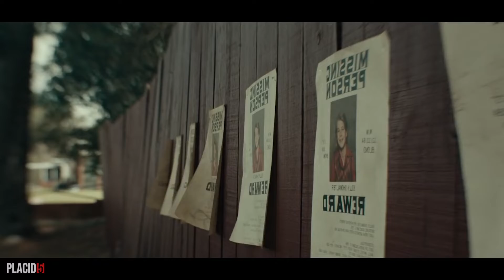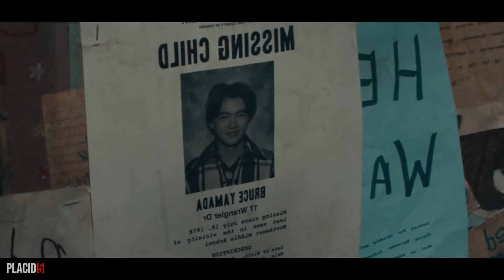The Black Phone Review (2022) - Spoiler Free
The Black Phone is a horror movie, well a horror movie for most of the audience minus the guy behind us who was cackling throughout, based off the short story with the same name by Joe Hill. The film focuses on Finny, a boy who has been kidnapped by an infamous child killer played by Ethan Hawke, and his journey of trying to escape. The twist comes when he must rely on previous victims to give him clues and pointers from the after life before time runs out.

Right of the bat one of the pros of the movie is how it takes it’s time to develop these characters and really try to make you feel for them. The stand outs of the film are Ethan Hawke as The grabber, and the sibling duo of Finney and Gwen, played by Mason Thames and Madeline McGraw. The two young actors really sell their sibling bond and showcase a wide range of class acting throughout the film and I’m predicting that we’ll be seeing more of them in future films as they continue to grow. As usual, Ethan Hawke also holds it down playing a creepy and menacing child killer throughout. While I thought some of the acting from the supporting roles were a bit robotic, overall all the actors hold their own and really sell the story.

Another pro is the creative storyline and plot, this was a great short story to adapt in that it takes a departure from the usual horror films and adaptations we usually see. Using past victims as a way to guide Finny out via the black phone is not only extremely original but it is used to nice effect for suspense purposes on-screen. While I personally wasn’t a huge fan of some of the supernatural aspects of this movie, it is still extremely original and works very well on the big screen.

Unfortunately, the film is not without it’s flaws. It does fall victim to some of the generic tropes/cliches we see in a lot of horror movies and there’s a few moments in the movie where I was left scratching my head at some of the decisions the characters made, I wish I could pinpoint one later on in the film but unfortunately I don’t want to spoil anything, with this in mind I totally understand things are different if any of us were in that situation but when you are fighting for your life, some things would stand out regardless. The third act of the movie is the strongest and everything really comes together nicely.